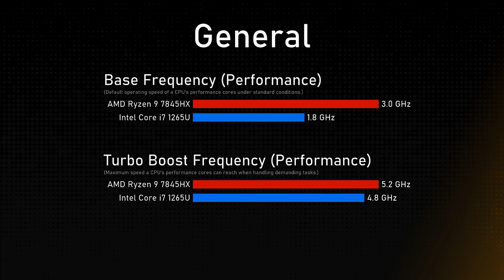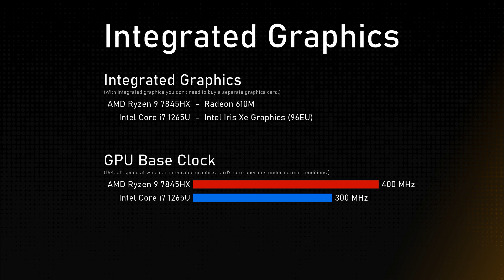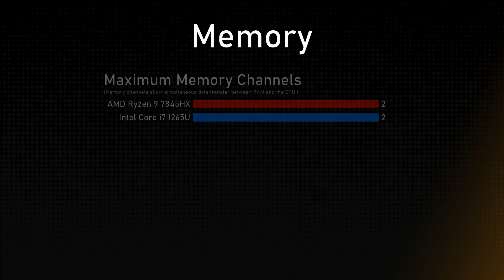AMD Ryzen 9 7845HX vs Intel Core i7 1265U Comparison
This video is a processor comparison based on their different features and performance factors between AMD Ryzen 9 7845HX and Intel Core i7 1265U. Intention of this video is to help choose right processor for you.

Timestamps:
Cinebench R23 - 0:00:00
Geekbench 6 - 0:00:12
General - 0:00:24
Integrated Graphics - 0:01:24
Memory - 0:01:48